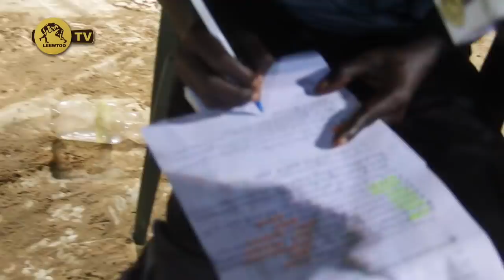Fass renoue avec la victoire: Serigne Ndiaye 2 impose sa force à Libidor...